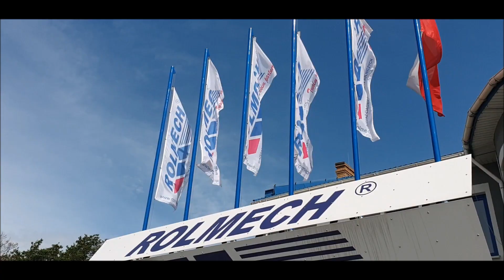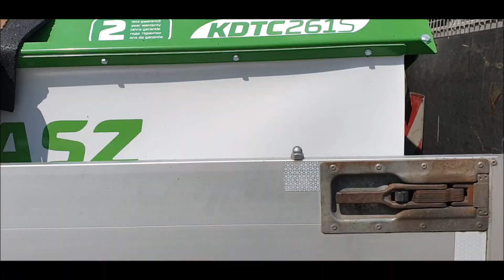ZAPOZNANIE Z FILIĄ ROLMECH WĘGRÓW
ZAPRASZA DO ZAPOZNANIA SIĘ Z NASZĄ OFERTĄ.
Dział sprzedaży ciągników i maszyn rolniczych.

ROLMECH WĘGRÓW
Tadeusza Kościuszki 153
07-100 Węgrów
Nr kontaktowe :
Dział sprzedaży maszyn